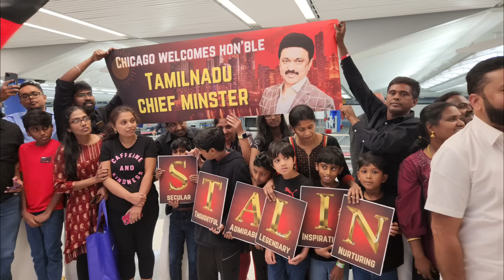Chicago Tamilian Community at O'hare Airport to welcome CM M K Stalin Sept 2nd 2024